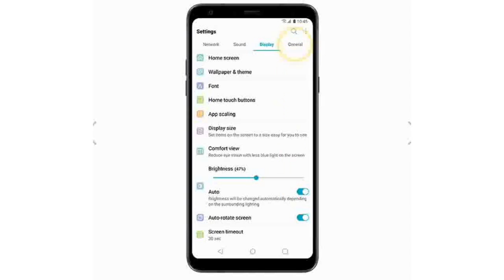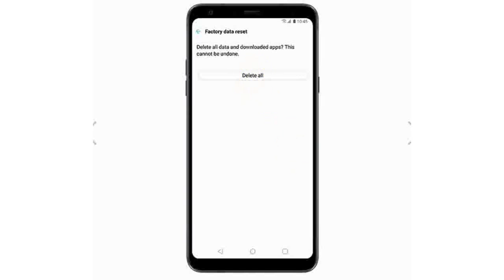Performing a Master Reset LG Q Stylo Plus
Method Of Performing a Master Reset LG Q Stylo Plus